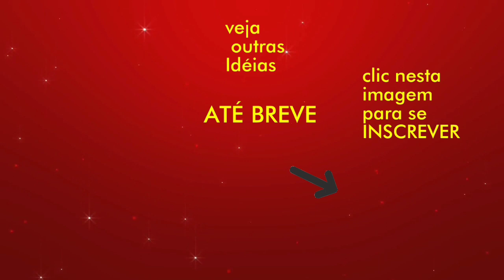Lembrancinhas Bonequinhas de TUBETES -Faça em 15 minutos